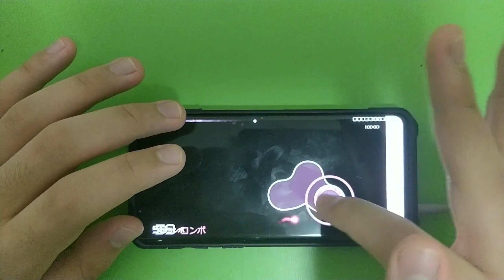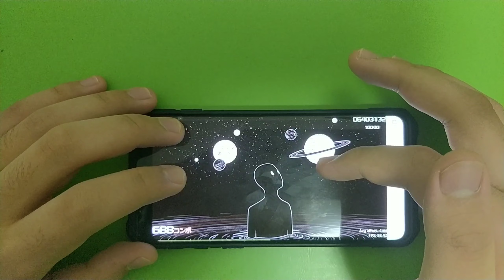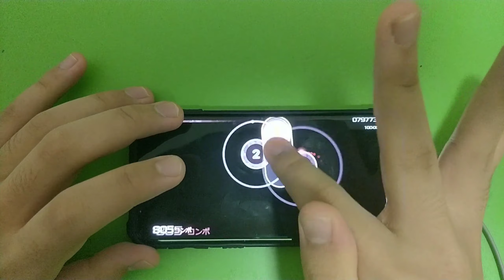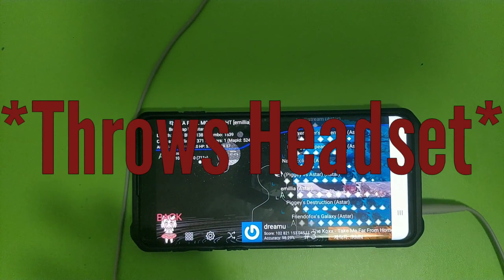[osu!droid] THE FOOL MOON NIGHT FC CHOKE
this is real im die

Played with Samsung Galaxy s10
Recorded with Oneplus 5T

⑨